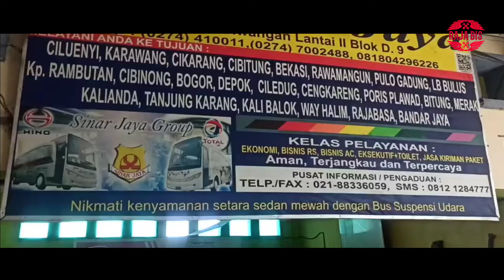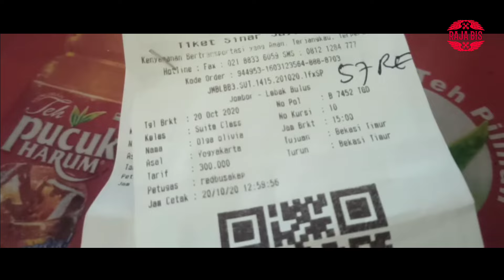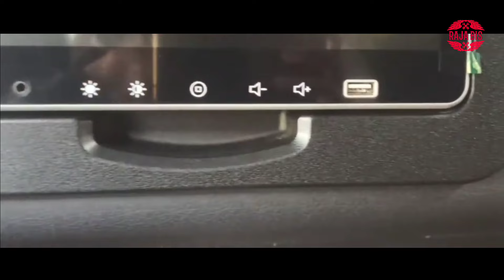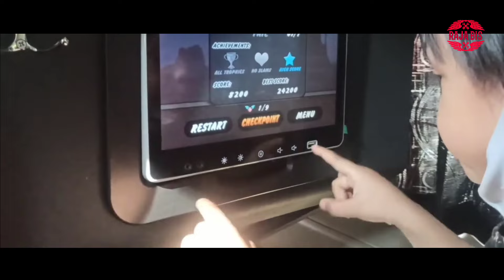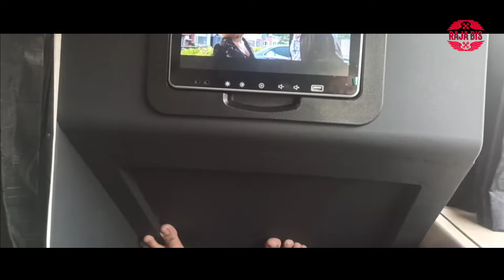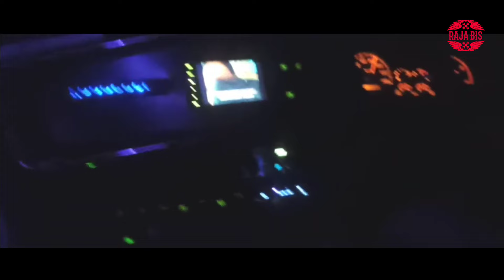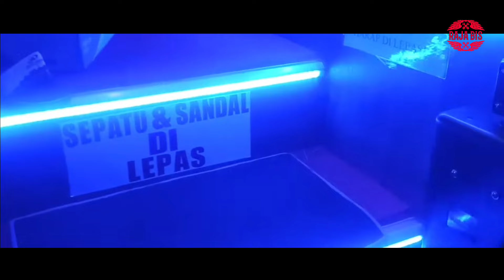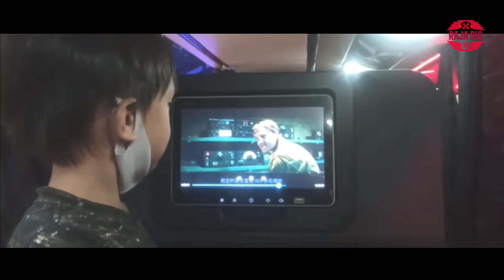Trip bus sinar jaya suite class Jogja - Bekasi termurah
dalam video yang berjudul Trip bus sinar jaya suite class Jogja - Bekasi termurah berisi trip saya naik bus sinar jaya suite class dari Jogja ke Bekasi